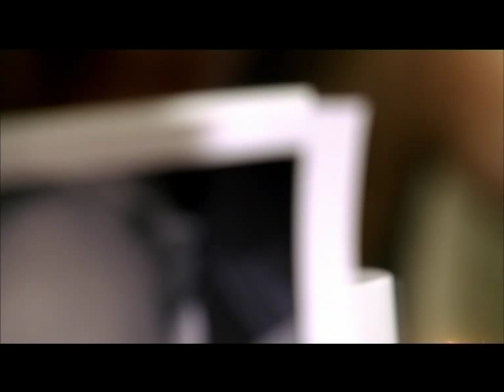The Silent Treatment